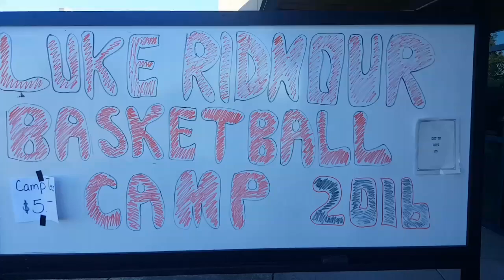NBA star Luke Ridnour teaches kids how to be brave in basketball camp